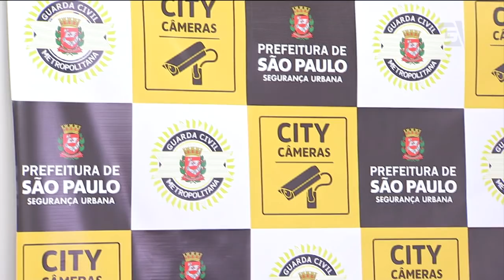Após tragédia em Minas, prefeitura promete plano de contingência para barragens de SP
Lições do caso de Brumadinho: a prefeitura de São Paulo prometeu um plano de contingência para as duas barragens que ficam dentro da cidade. O projeto inclui o alerta e treinamento da população do entorno em caso de acidentes.